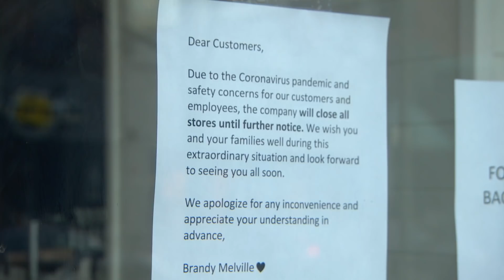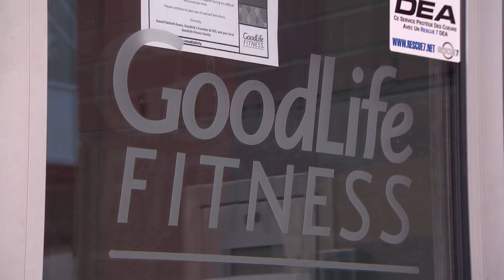Ontario entering provincewide lockdown Dec. 26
Ontario Premier Doug Ford said Monday that because COVID-19 case numbers are still rising, tougher restrictions are needed to protect hospitals and save lives. The provincewide lockdown is set to begin at 12:01 a.m. on Boxing Day.